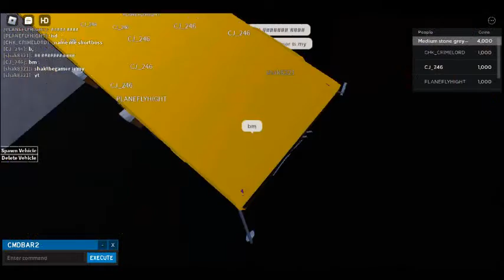DOIN BEAR CRAP ALL MEN!!